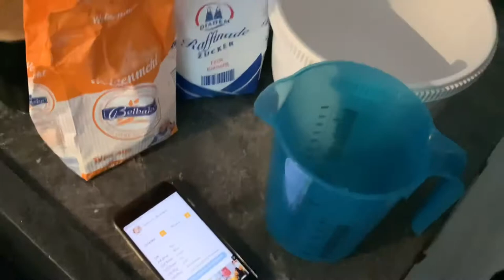Fußball Training mit Ex-Fußball-Profi ( Marcel Witeczek) ⚽️ Daily Vlog #57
Wie findet ihr mein Video? 🤩

Kommentieren !
Liken und natürlich auch Teilen ❤️